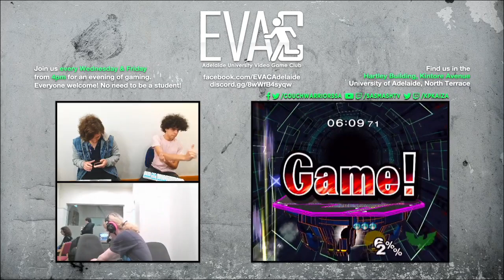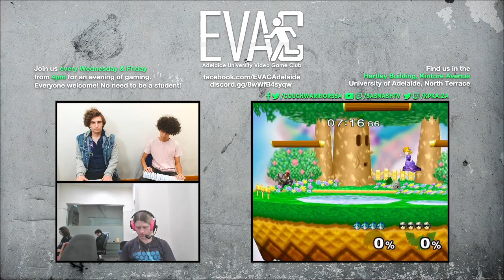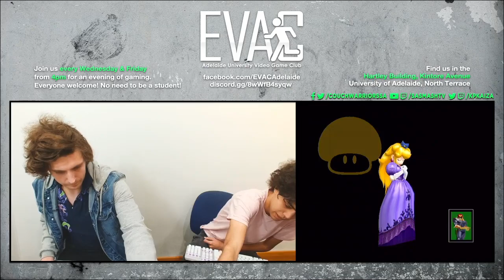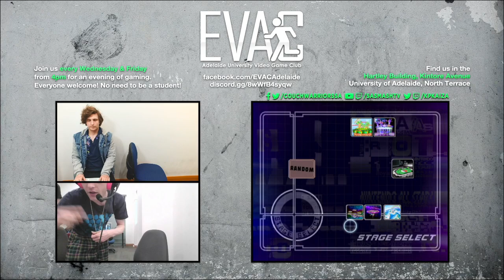EVAC 2/8/23 SSBM Tournament Full Broadcast VOD